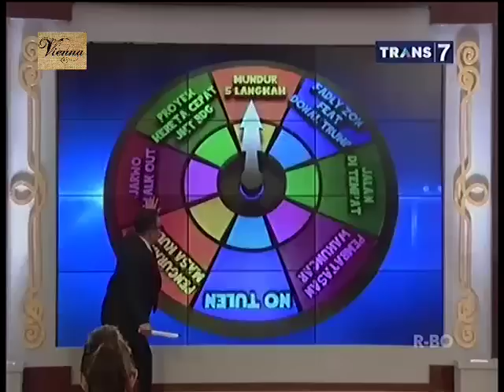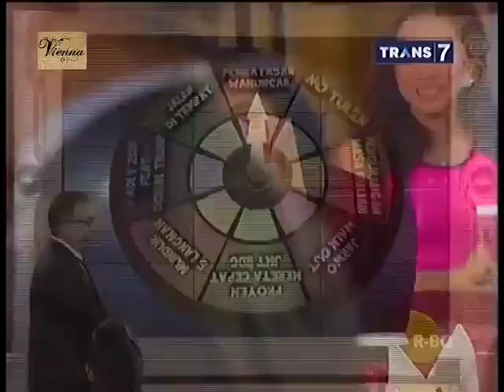ILK - Indonesia Lawak Klub 21 September 2015 - Indonesia Kekinian Part 2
ILK - Indonesia Lawak Klub 21 September 2015 - Indonesia Kekinian

Panelis:
Maman Suherman
Komeng
Cak Lontong
Jarwo Kwat
Cici Panda
Ronal Surapradja
Rico Ceper
Conchita